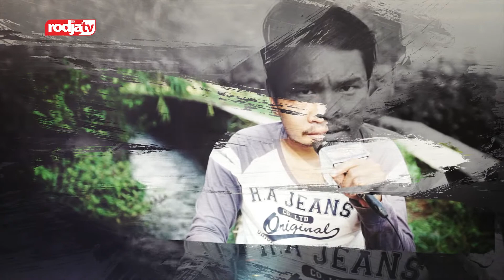Membagikan daging kurban dalam keadaan masak - Ustadz Abu Yahya Badru Salam, Lc.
📌  Sketsa Tanya Jawab

▶️  Jika Semua Sudah Ditakdirkan Untuk Apa Berusaha?

 🔊 Ustadz Abu Yahya Badru Salam,Lc. hafidzahullah

Bank Syariah Mandiri⁣
Untuk informasi dan konfirmasi (SMS/WA) di: 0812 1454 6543⁣
Jazakumullahu khairan.⁣